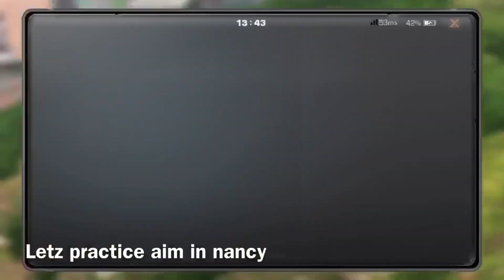LifeAfter Mobile Claw Aiming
Practicing aim cuz it’s bad o_o.

Only cut parts where I healed. Mobile: iPhone 8